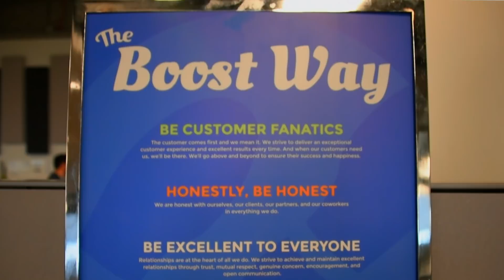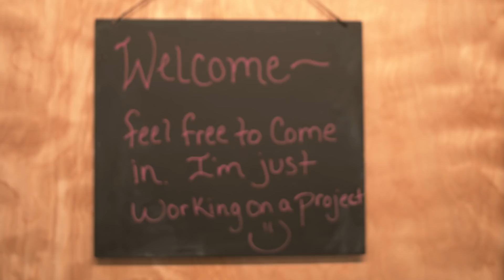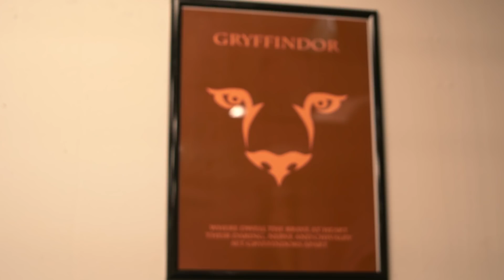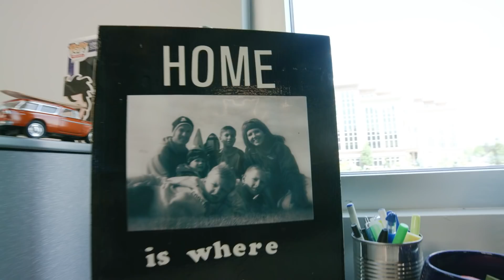The Unique Culture of Boostability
We're known for having a very special culture here at Boostability, built from the awesome people who work here. Take a look at the perks, programs, and practices we enjoy here at Boost.